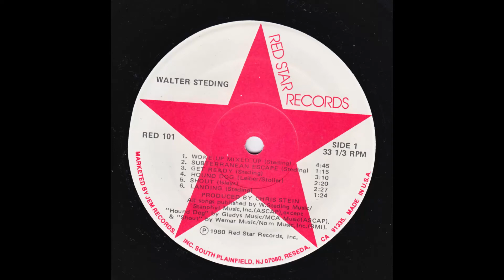Hound Dog — Walter Steding - Walter Steding (1980)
Taken from the Album “Walter Steding” (1980)
Vinyl, LP, Album, US - 1980
Red Star Records — RED 101
1080p

00:00 - - - A4 “Hound Dog” (Leiber & Stoller) - - - (2.20)

Walter Steding - Violin
Jerry Ryan - Drums
Joey Pinter - Guitar, Bass
Robert Fripp - Guitar

Produced by Chris Stein

Recorded at Blank Tapes, N.Y.C.

Red Star Records, marketed by Jem Records, Inc., South Plainfield, NJ 07080, Reseda, CA 91335